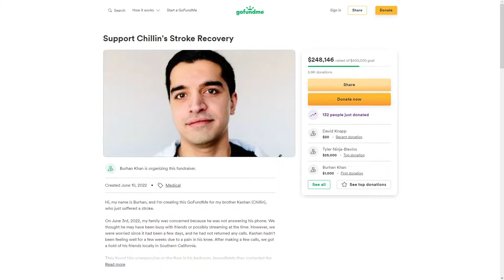Raising Money For Chillin's GoFundMe